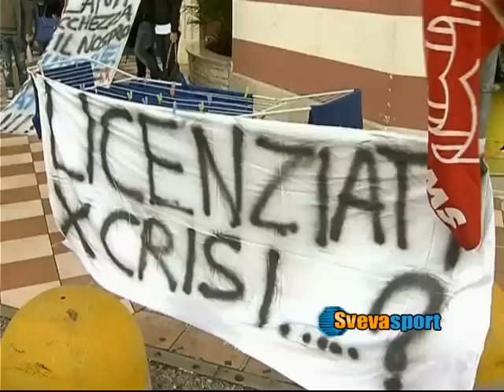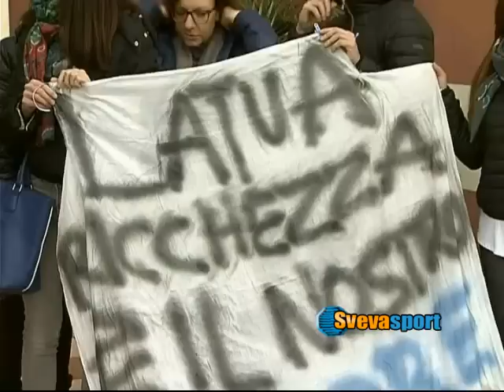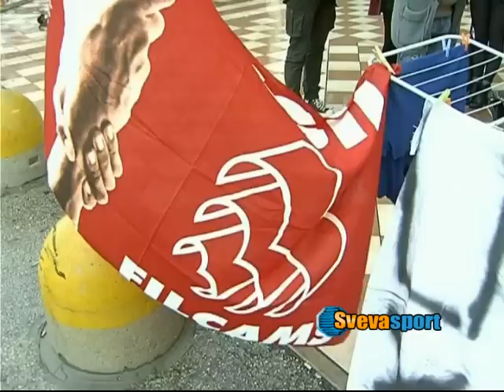Licenziati con una mail i dipendenti di Euronics Andria